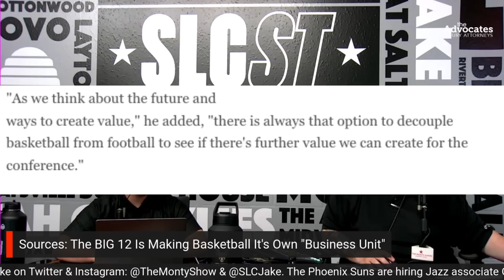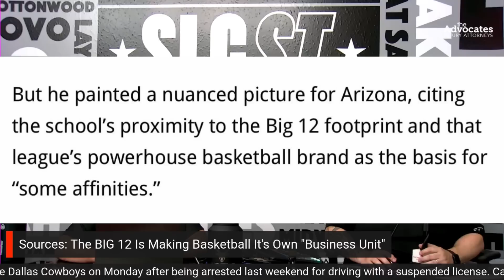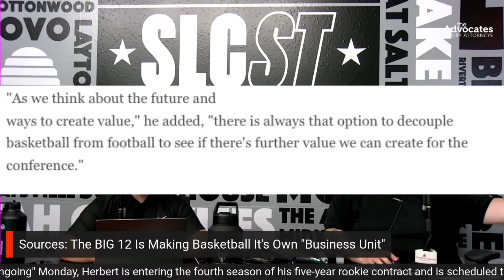Is Colorado Leaving The PAC 12 For BIG 12 Expansion?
Colorado is a red hot name in BIG 12 Expansion, but is Colorado really on the verge of leaving the PAC 12 for the BIG 12, and is Arizona and Arizona State tied together, or will Arizona leave for BIG 12 Expansion while also leaving Arizona State in the PAC 12?

Our partners at Bucked Up are coming out with their all new protein bars, made with high quality ingredients that taste great!